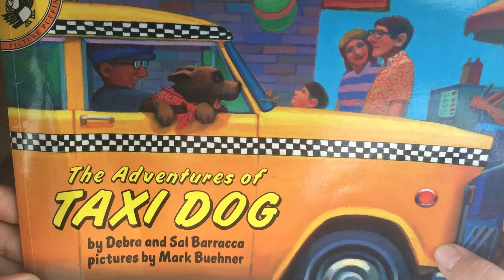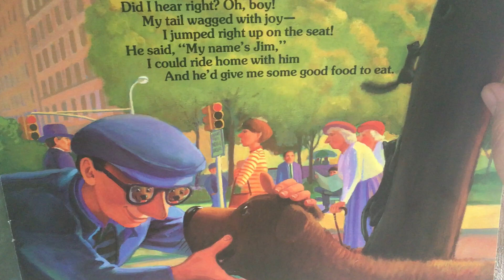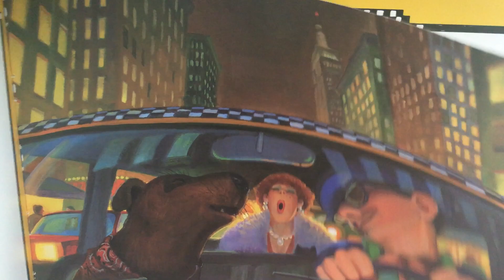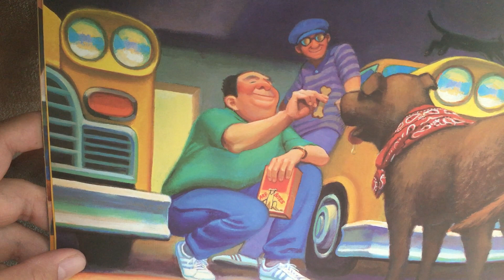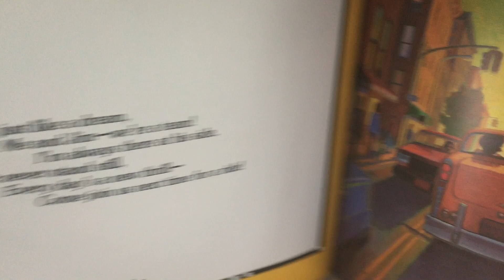EI/ECSE Read Along Fun: The Adventures of Taxi Dog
Read along with Kelsey as she reads The Adventures of Taxi Dog. Written by Debra and Sal Barracca. Pictures by Mark Buehner